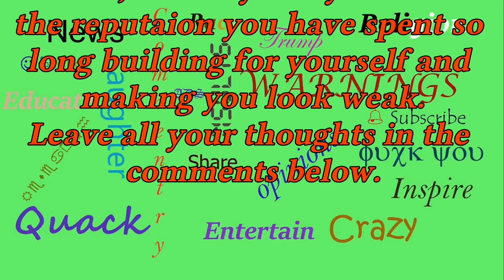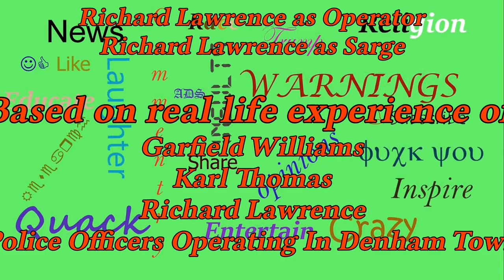Interaction With The Jamaican Police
Based on Real Events That took place in Denham Town of December 07, 2018